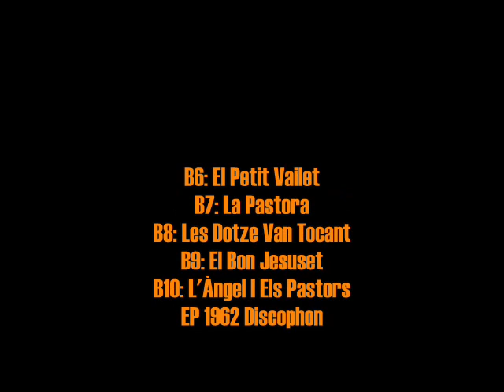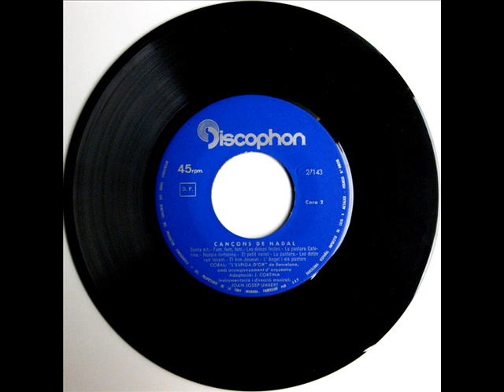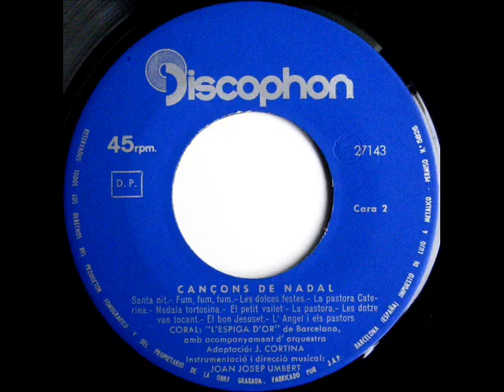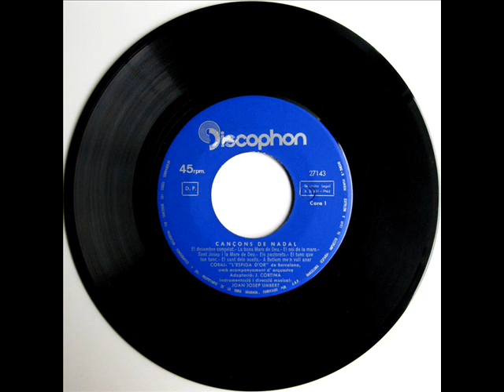Coral L'Espiga D'Or De Barcelona - Cançons De Nadal - EP 1962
Intèrpret: Coral L'Espiga D'Or De Barcelona
Títol: Cançons De Nadal
Format: EP 45 RPM
Segell: Discophon
Número de Catàleg: 27143
Any: 1962
Adaptació: J.Cortina
Instrumentació i Direcció Musical: Joan Josep Umbert

A1: El Desembre Congelat 0:00
A2: La Bona Mare De Déu 0:48
A3: El Noi De La Mare 1:21
A4: Sant Josep I La Mare De Déu 2:23
A5: Els Pastorets 3:05
A6: EL Tunc Que Tan Tunc 3:31
A7: El Cant Dels Ocells 4:01
A8: A Betlem Me'n Vull Anar 5:01
B1: Santa Nit 5:59
B2: Fum, Fum, Fum 6:58
B3: Les Dolces Festes 7:43
B4: La Pastora Caterina 8:22
B5: Nadala Tortosina 9:16
B6: El Petit Vailet 9:56
B7: La Pastora 10:52
B8: Les Dotze Van Tocant 11:24
B9: El Bon Jesuset 11:48
B10: L'Àngel I Els Pastors 12:05